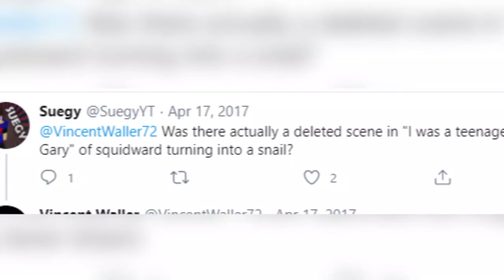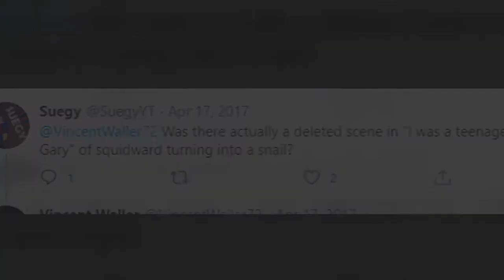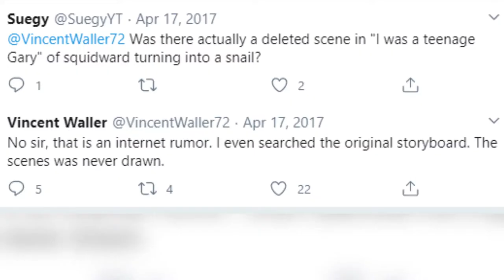I Was a Teenage Gary | SpongeBob Episode 27; Bad Season 1 Episode? - SpongeyMikey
Episode 27, I Was a Teenage Gary is creepy, and some people don't seem to like it. Why is that? Let's watch and find out. Happy Halloween!

Music Used (all from YouTube Music Library):
CHALLENGE by Destiny & Time
Mars Cantina by The Whole Other
Sci Fi Swamp Chase by Sir Cubworth
Subway Dreams by Dan Henig
Apolllo by Patric Patrikios